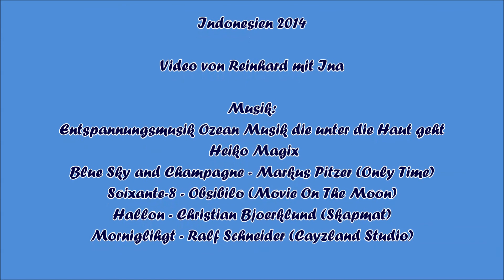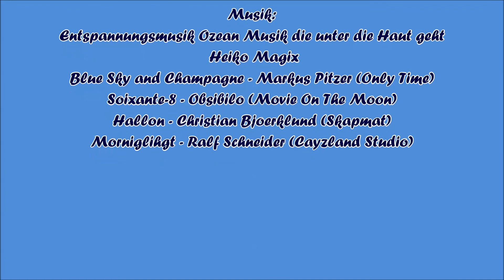Insel Pantar , Tauchen mit Alor Divers Teil 1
BlaueLagunen, Indonesien, Insel Pantar, Alor Divers